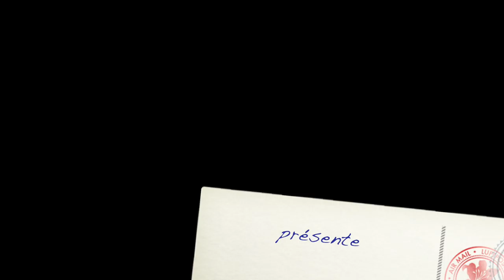Elise Marin saute en parachute YEPYEP PARACHUTING